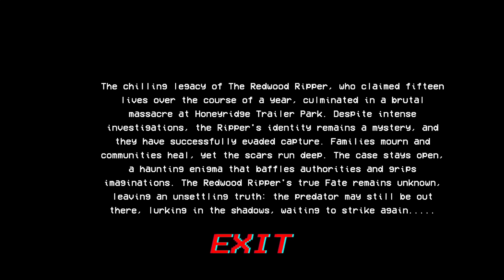Piggy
Author TheDoctor989